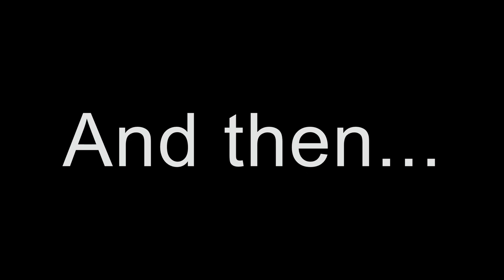Secrets of Hypixel!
Hey guys. Today I uncover some secrets of Hypixel. Plus I met up with to people. Hope you guys enjoy and hop on whenever to see if you are lucky enough to catch me recording.

IP: mc.hypixel.net